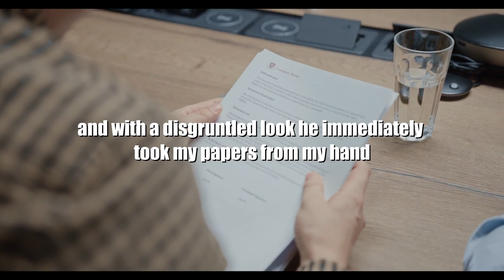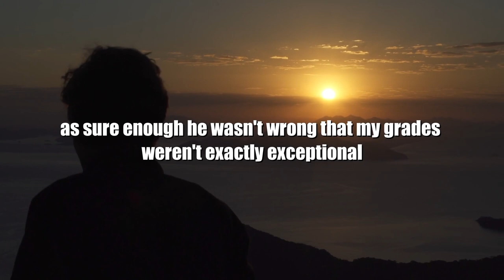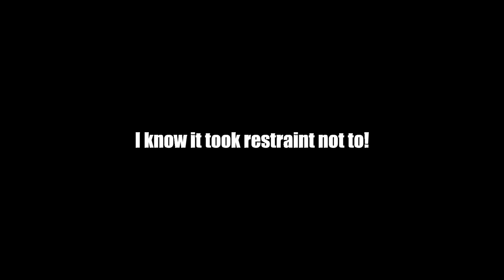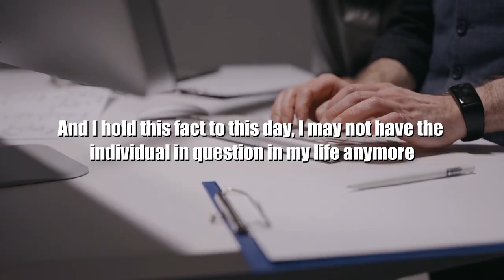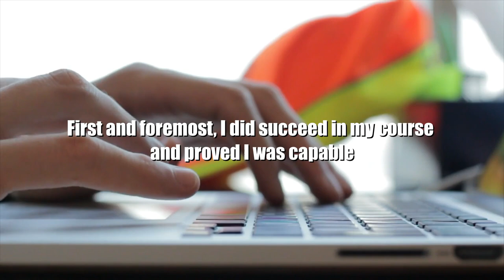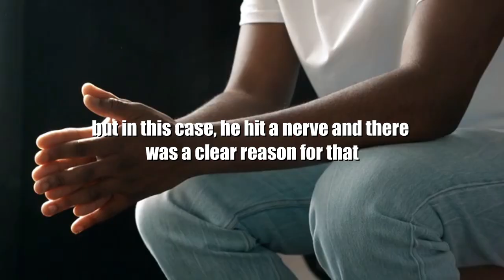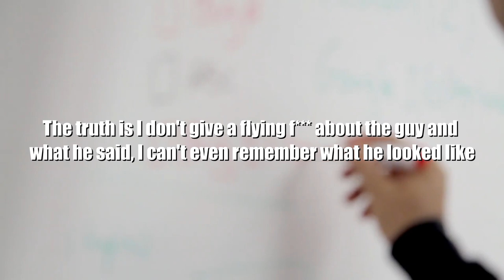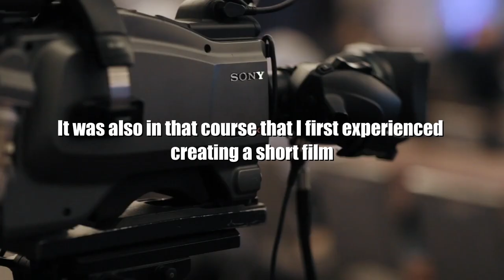How Not To Give A F*** (Use it as MOTIVATION!)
The subtle art of not giving a f*** is critical in a world where people constantly seek to attack others, especially when afforded anonymity behind a computer screen on the Internet!

Here, we look at how to stop giving a f***, a subject that's also been well covered by Mark Manson, Charisma on Command and Matt D'Avella. Here, I go into storytime about a personal experience I had back at university (or college) where my confidence took a hit following a difficult situation. However, I used that to grow stronger, be more motivated and inspired!

Learn how to stop caring what people think of you with the tips here, staying focused on your goals and ambitions, and identifying constructive criticism from toxic feedback! This will help you understand how to be confident, how to stop caring and how to stop worrying!